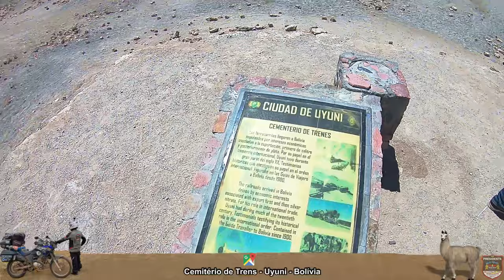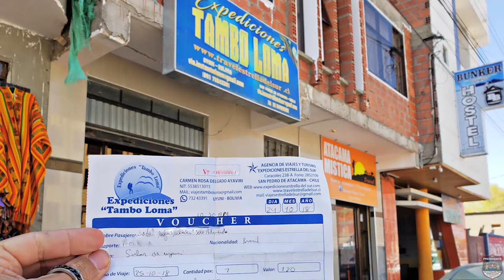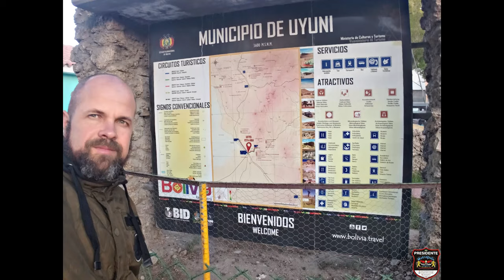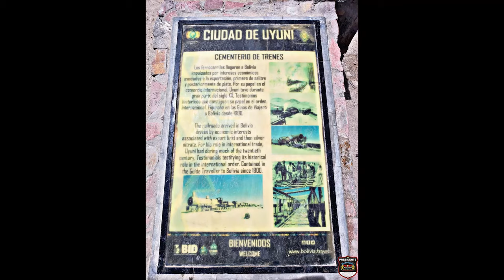Viagem de moto, sozinho, por todos os países na América do Sul | T03 EP31